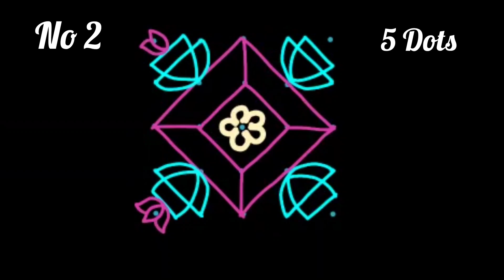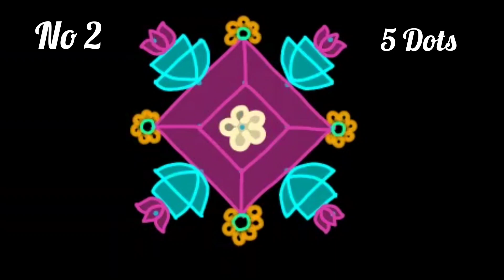5 dots kolam new designs| 5 dots rangoli designs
5 dots kolam new designs| 5 dots rangoli designs ‎@Shorts rangoli

    Hi Friends,
              Welcome to my you tube channel shorts rangoli. In this video we will learn rangoli.
       My channel has different types of rangoli videos and kolam videos. There are different types of Kolam like sikku kolam, pulli kolam

               Hope you enjoy watching these simple rangoli designs.